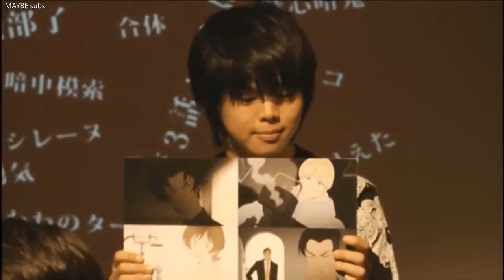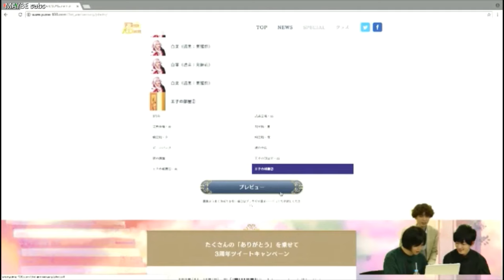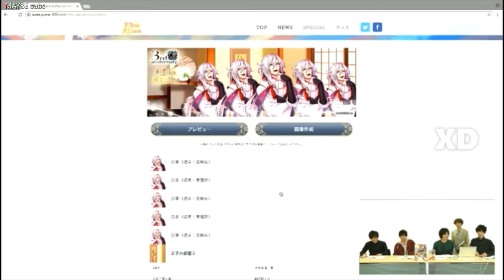Learn The Alphabet with Murase Ayumu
(Turn on CC for subs! Subs are not entirely correct, comments on subs are always welcome!)

It's been six months since I started this channel and it has now reached 1K subbers!
Thank you very much everyone! みんなありがとう!

Tbh, I'm not sure how long I can keep doing this.
Sometimes I feel like I'm reaching my limits...
No matter what, let's keep on supporting Murase Ayumu and Haikyuu!! ^^

Best wishes in the year of 2020 everyone!
(*≧∀≦)ﾉHappy New Year! ♪  ΑКЁОМЁヽ(〃v〃)ﾉ

NOTE #1: Some clips are meant to be longer to give the context of the conversation. My apologies if the flow is disturbed. ^_^"
NOTE #2: *chan chai (san sai - 3 years old) is more accurate. Special thanks to にゃんころもち for this correction! ^^
NOTE #3: **I hope this translation of Tori's lines works fi-ne? XD
NOTE #4: This video was originally meant for Ayu's birthday but I couldn't finish it on time.

(WARNING: Heavy post below!)

Mention:
Kato Kotono (かとうことの) / Kumagai Kazuumi from BURNOUT SYNDROMES (熊谷和海)

Videos Used (not all with links):
[2015] Otsukare 3 Vol.1: A, G
[2015] Jinro Battle - Jinro vs Tantei: D
[20170827] Kaji 100: E
[20140914] Kyoto International Manga Anime Fair 2014: F
[20150308] Rajikyuu #19: H
The iDOLM@STER SideM: K, U
[20140525] Volleyball Card Game Cup!: L
[20180424] Anime Japan 2018: O
[20160710] Haikyuu!! Season 3 (Twitcast Live):P
[20180205] Last Period: S
[2018] Muhyo & Roji's Bureau of Supernatural Investigation (for China fans): Y
[20170804] Ensemble Stars Season 1: Z
[20181128] Netflix Japan Anime: Ending

P/S: I'll never put links for compilation video ever again! This is getting ridiculous! TOT